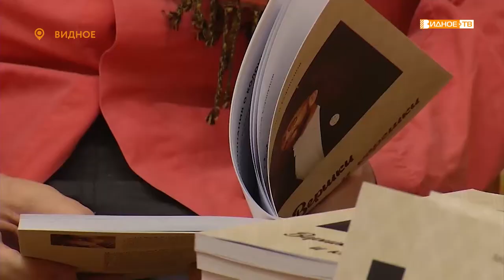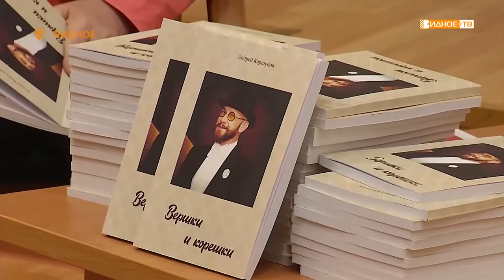Вершки и корешки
«Вершки и корешки» - так назвал свою первую книгу стихотворений поэт, педагог, актер, художественный руководитель театральной студии в видновской школе №7 Андрей Коршунов. В связи со сложной эпидемиологической ситуацией презентацию книги в Историко-культурном центре пришлось провести скромно – пришли лишь самые близкие друзья и коллеги поэта.